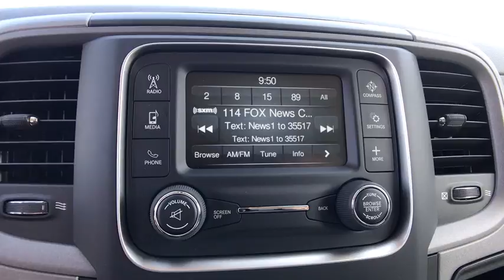2018 Ram 1500 Orlando, Deltona, Sanford, Oviedo, Winter Park, FL G225546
2018 Ram 1500

QUICK ORDER PACKAGE 22B TRADESMAN -inc: Engine: 3.6L V6 24V VVT Transmission: 8-Speed Automatic (845RE) Tradesman Package,GVWR: 6 800 LBS (STD),TRANSMISSION: 8-SPEED AUTOMATIC (845RE) (STD),3.21 REAR AXLE RATIO (STD),REMOTE KEYLESS ENTRY W/ALL-SECURE,TIRES: P265/70R17 BSW AS (STD),WHEELS: 17 X 7 STEEL (STD),POWER BLACK TRAILER TOW MIRRORS -inc: Trailer Tow Mirrors Exterior Mirrors Courtesy Lamps Exterior Mirrors w/Supplemental Signals,POPULAR EQUIPMENT GROUP -inc: Remote Keyless Entry w/All-Secure Carpet Floor Covering Rear Floor Mats Front Floor Mats SiriusXM Satellite Radio For More Info Call No Satellite Coverage w/AK/HI/PR/VI 1-Yr SIRIUSXM Radio Service,TRAILER TOW MIRRORS & BRAKE GROUP -inc: Power Black Trailer Tow Mirrors Trailer Tow Mirrors Exterior Mirrors Courtesy Lamps Exterior Mirrors w/Supplemental Signals Trailer Brake Control,DELETE CARPET -inc: Delete Floor Mats,BRIGHT WHITE CLEARCOAT,TRAILER BRAKE CONTROL,SIRIUSXM SATELLITE RADIO -inc: For More Info Call No Satellite Coverage w/AK/HI/PR/VI 1-Yr SIRIUSXM Radio Service,RADIO: UCONNECT 3 W/5 DISPLAY -inc: 5.0 Touchscreen Display Overhead Console Rear View Day/Night Mirror GPS Antenna Input Temperature & Compass Gauge Integrated Voice Command w/Bluetooth Charge Only Remote USB Port SiriusXM Satellite Radio For More Info Call No Satellite Coverage w/AK/HI/PR/VI 1-Yr SIRIUSXM Radio Service,Rear Wheel Drive,Tow Hitch,Power Steering,ABS,4-Wheel Disc Brakes,Brake Assist,Steel Wheels,Tires - Front All-Season,Tires - Rear All-Season,Bed Liner,Conventional Spare Tire,Power Mirror(s),Heated Mirrors,Intermittent Wipers,Variable Speed Intermittent Wipers,Privacy Glass,Power Door Locks,Automatic Headlights,AM/FM Stereo,MP3 Player,Auxiliary Audio Input,Adjustable Steering Wheel,Power Windows,Rear Bench Seat,Cruise Control,A/C,Vinyl Seats,Split Bench Seat,Auto-Dimming Rearview Mirror,Engine Immobilizer,Traction Control,Stability Control,Front Side Air Bag,Tire Pressure Monitor,Driver Air Bag,Passenger Air Bag,Passenger Air Bag Sensor,Front Head Air Bag,Rear Head Air Bag,Child Safety Locks,Back-Up Camera